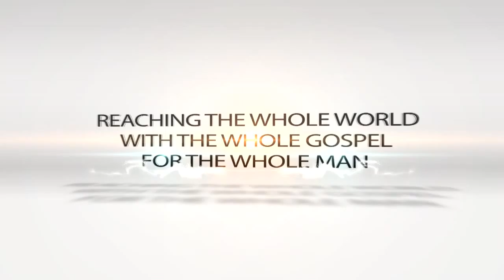"Good? or Free?" Dr Debbie Brewer June 19, 2013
Dr. Debbie asks a question, "Did Jesus come to help us do GOOD?  Or did He come to Set us Free?'  Find out in this informative episode of cLife TV.